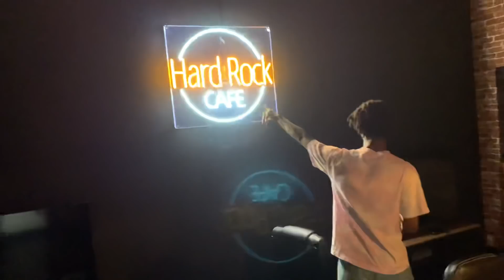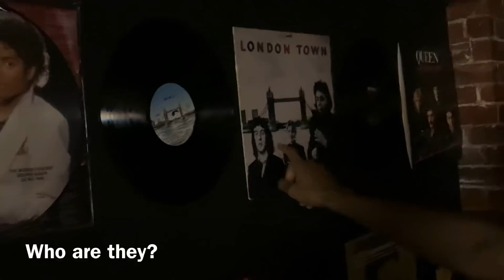MY BRAND NEW HOUSE TOUR!!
- Today LaRock Show A Tour Of His New House!!

SEND ME MAIL:
TJ Hargrove/ Larock
1635 Old 41 Hwy, NW
Ste 112-134

About LaRock:
Name - TJ
Location - Atlanta, Ga
Height - 6'0
Age - 20
Fun Fact: VEGAN

"Everything you can imagine is real." | 11:11